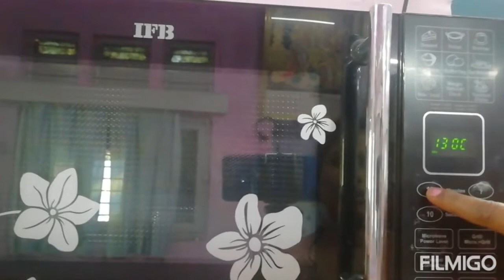Ruee jaisa soft ladi pav ghar par banaen asani se/easy recipe for home made buns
brahmakumarisfood Hello friends mai#anjuroy, aj ke video me hamne easytarike se homemade buns ladipav banana bataya hai, ap is bun se pav bhaji bana sakte hain, vada pav, burger bhi bana sakte hain.